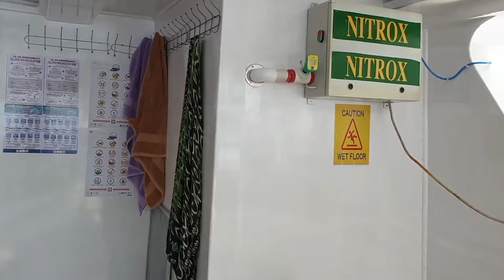Vorschau Rotes Meer September 2022, Tauchsafari "Tiefer Süden"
Tiefer Süden: Fury Shoals & St. John´s

Unsere Reise bringt uns bis kurz vor die Gewässer des Sudans, zum Riffsystem von St. John´s. Im Vergleich zu anderen Regionen werden diese Riffe aufgrund Ihrer Entfernung viel weniger betaucht, als die nördlichen Regionen des roten Meeres und sind deshalb noch intakt und voller Leben.

Da wir das Schiff auch dieses Mal wieder mit max. 16 Tauchern belegen werden (Schiffskapazität 28 Gäste), gibt es für unsere Gruppe reichlich Platz in dem geräumigen Salon, im Restaurant, auf den drei Sonnendecks und vor allem dem Tauchdeck.

Auf unserer Safari werden wir sehr vielfältige Riffe erleben, von Steilwänden über Korallengärten bis zu dem Höhlensystem von St.John´s caves und sogar ein paar Wracks ist für jede Vorliebe etwas dabei.
Der Fischreichtum an der Riffen von St. John’s ist groß, aber auch Blick ins Blauwasser empfiehlt sich: Grossfische wie Haie, Barrakudas, oder auch Makrelen und Thunfische sind hier häufig anzutreffen. Mit Glück kann man auch auf Wakhaie und Delphine stossen. Nicht nur die Fotografen an Euch werden von den Lichtspielen in den Grotten und Höhlen von St. John´s cave beeindruckt sein.

Unser Tauch-Team an Bord besteht aus mir selbst (deutsche Tauchlehrerin NAUI, CMAS) einem erfahrenen ägyptischen Tauchlehrer und einem weiteren lokalen Tauchguide. Wir stehen Euch mit Rat & Tat zur Verfügung,  geben Euch ausführliche Briefings zu jeden Tauchplatz und begleiten Euch bei Euren Tauchgängen - wir sprechen Deutsch, Englisch und Spanisch.

Durch die Anzahl der Guides und die geplante Maximalbelegung bleiben die Tauchgruppen auch unter Wasser klein und individuell.

An einem der Abende werden wir ein beduinisches BBQ auf einer unbewohnten Insel unter den Sternen genießen.